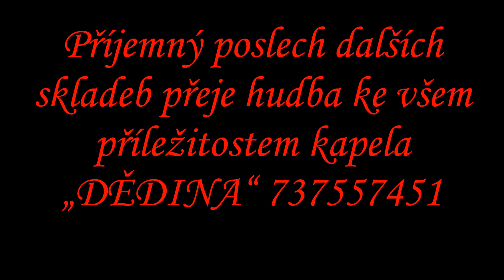POZDNÍ VYZNÁNÍ valčík Pavel Svoboda Růžena Sypěnová